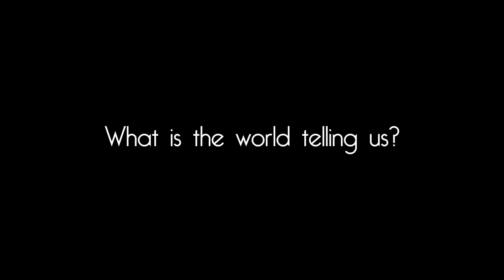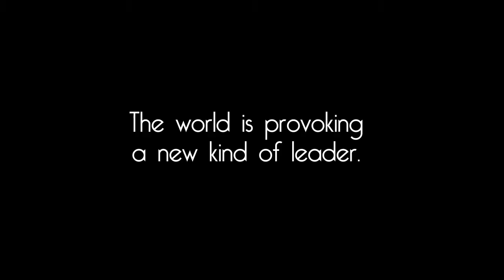Reset: Intro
Our shifting, uneven, changing world is crafting a new kind of leader. We are all witness to it, but its too new to fully understand. Thats why were here. Our ideas of leadership are being reset. Big is now small. Critical mass used to be important, now its about having a tribe. Propaganda was what we became very accustomed to hearing before, but now we need an authentic story. Its an about-face in long standing ideas of what the world needs from people like you and I. We need a new kind of leader. Lets reset.